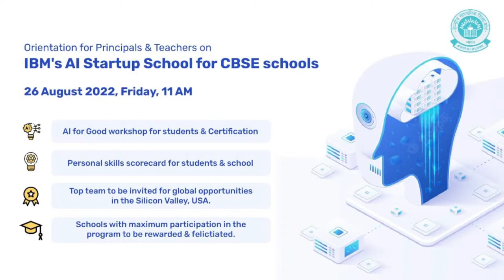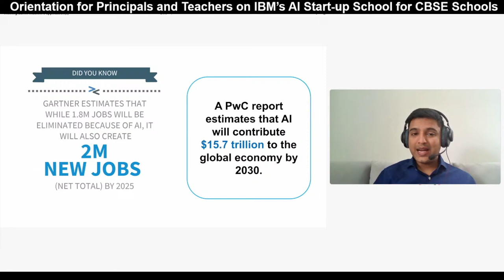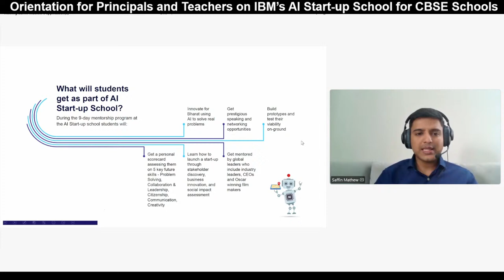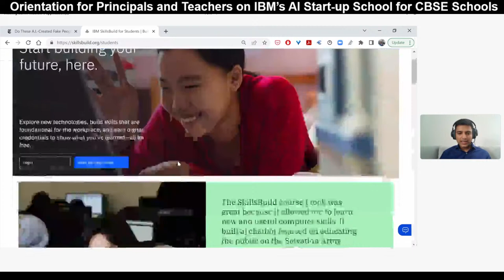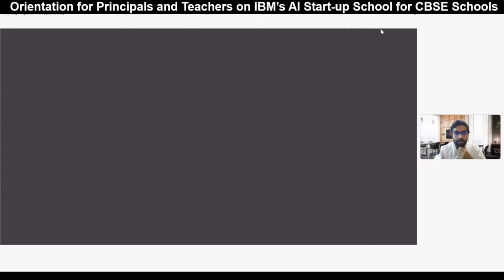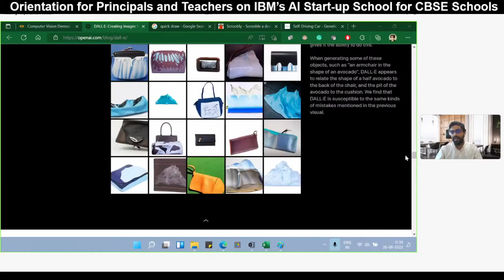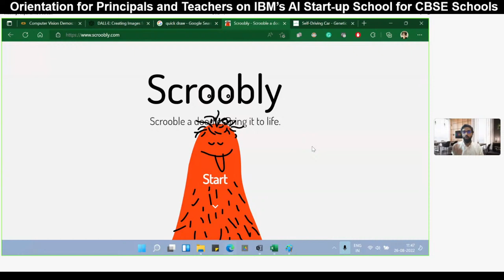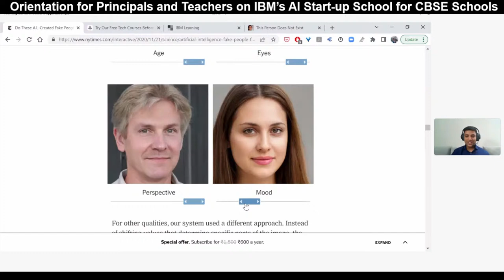Orientation on IBM’s AI Start-up School for students to scale AI innovations